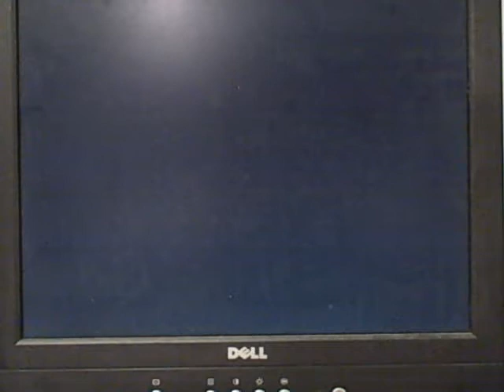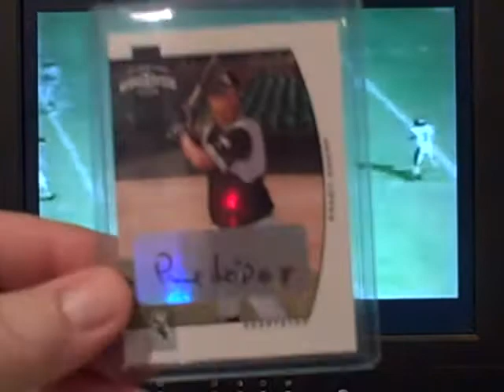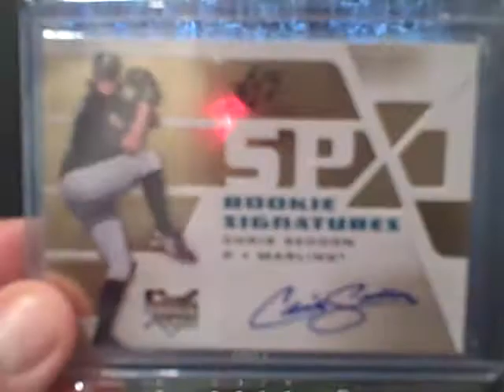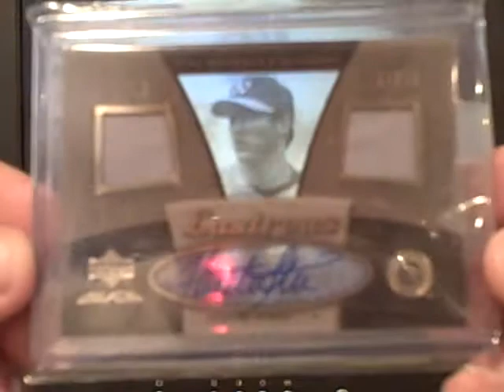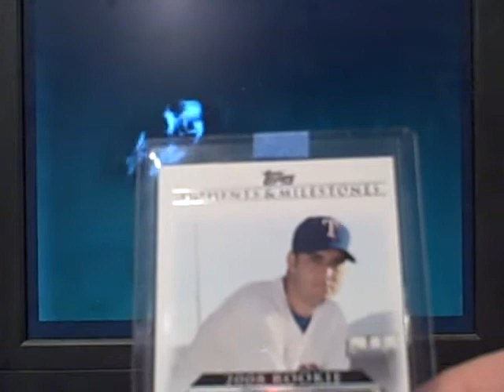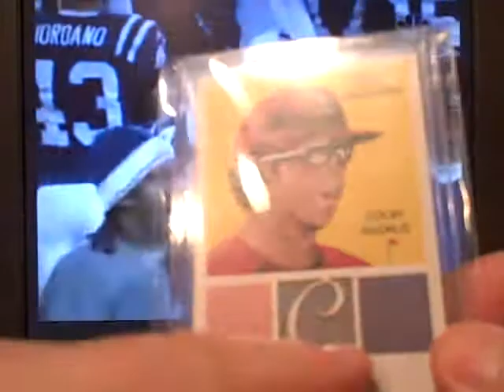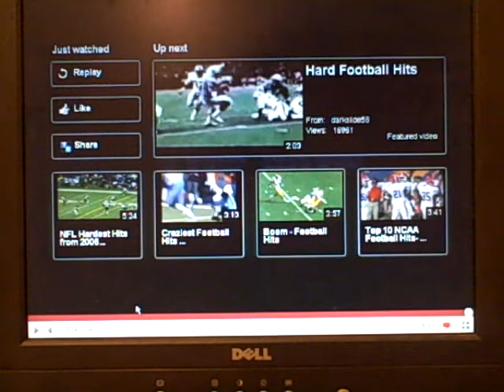Mystery Packs 2 & 8 for NYYankee7000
Only 3 left!! DEAL, DEAL, DEAL 1 for $18, 2 for $3 or all 3 for $40!! Shiiping included. Let me know.